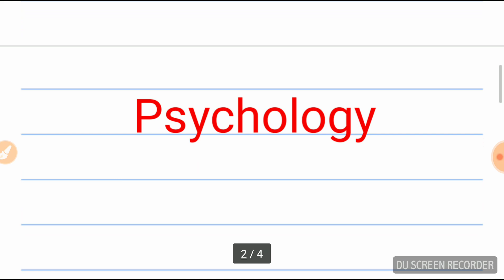Reet Level 2 Bonus Ank//Bonus Ank Of Reet Level 2